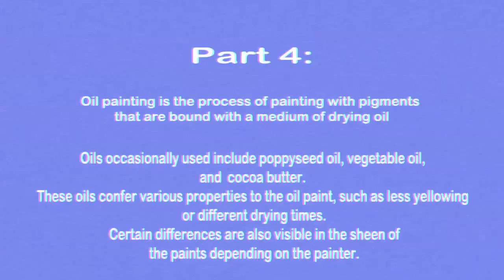Art Instruction Video (1990)